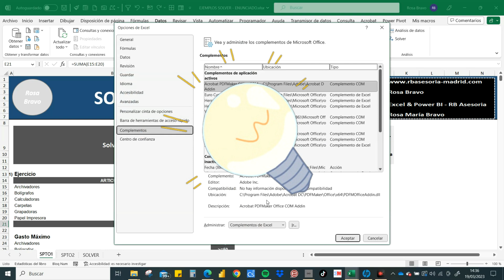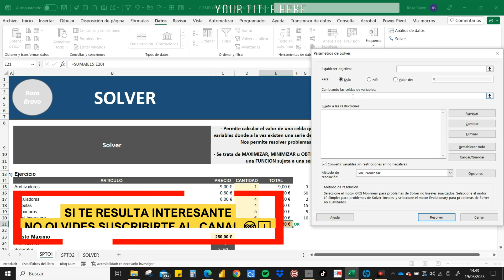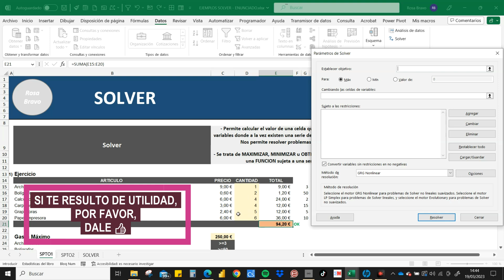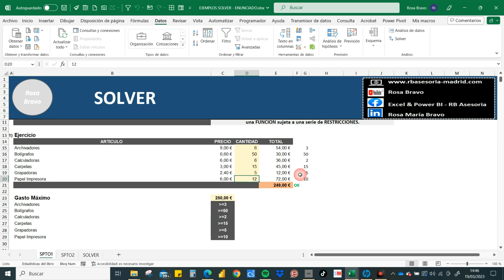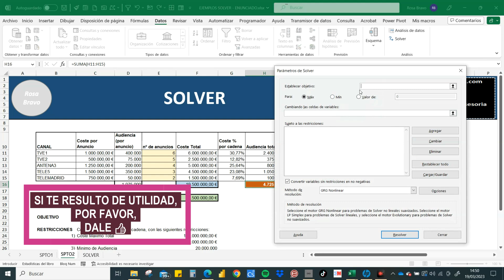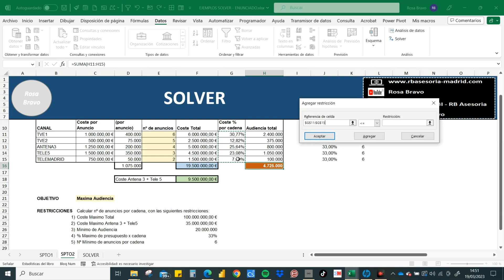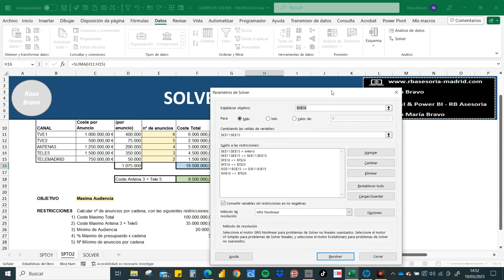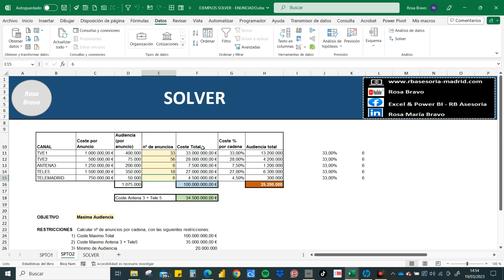#187 - SOLVER - Solucion Problemas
✔En esta ocasión veremos cómo utilizar la herramienta que nos ofrece Excel para resolver problemas con restricciones: SOLVER